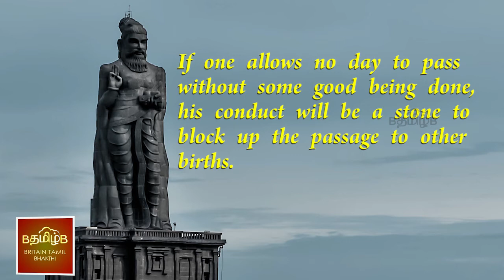இந்த வழியை பின்பற்றினால் மறுபிறவி இல்லாத சொர்க்கம் நிச்சயம்!